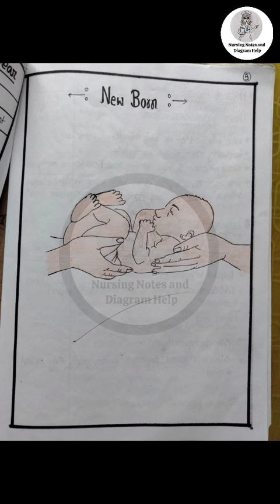Assignment On Growth and Development From Birth To Adolescence//Pediatric Nursing